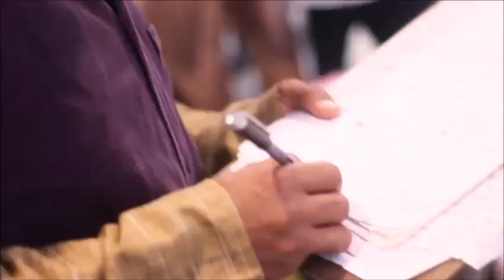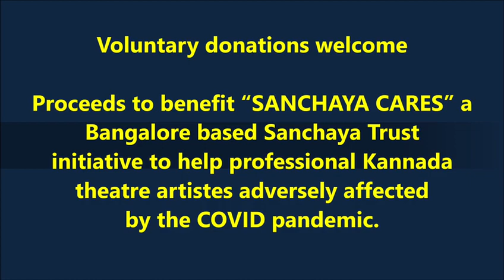Kannada Drama "Beechi Rasaayana" by Dramatricks, Bangalore - Video Teaser!